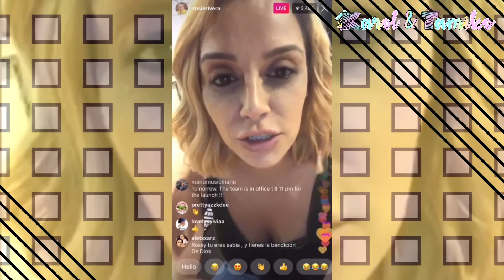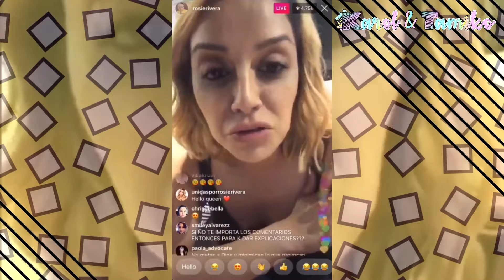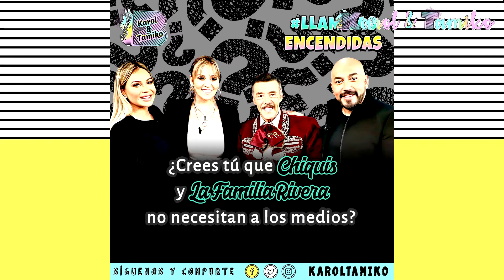Chiquis Rivera desafían a El Gordo y la Flaca y otros medios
Chiquis y Lorenzo siguen en lista de los trends no solo en las redes sino en los programas y no hablamos de su boda sino el bochinche que su propia familia Rivera hizo. la pareja rompe el silencio pero que tan cierto es lo dicho? que pasara con Raul de Molina y su programa El Gordo y La Flaca al recibir un desafia de parte de Juan y Rosie Rivera?

🔥 Hola hola bienvenidos a EN EL BRASERO,  Somos Karol & Tamiko, televidentes y fanáticas como tu.

Además de comentar de los shows y realities de televisión como Mira Quien Baila, Pequeños Gigantes, Nuestra Belleza Latina y muchos mas.  Aquí encontraras videos de lo ultimo sobre los presentadores y programas  de Univisión como Karla Martinez y Ana Patricia Gamez de Despierta América, Lili Estefan y Raul de Molina de El Gordo y la Flaca. También de Telemundo como Adamari Lopez y Rachel Diaz de Un Nuevo Día y Maria Celeste Arraras de Al Rojo Vivo.  Además encontraras los últimos chismes de Chiquis Rivera, Marjorie de Sousa, Julian Gil, Gabriel Soto, Ninel Conde, Atala Sarmiento, Galilea Montijo, Laura Bozzo, Jorge Ramos del noticiero univision, J Blavin, Maluma, Shakira, Jennifer Lopez,  Suelta La Sopa, Primer Impacto, entre otros. Si esta trending esta aquí

💌ENVIAME UNA TARJETITA:

📬 Karol & Tamiko
11901 Santa Monica Blvd. Suite 626